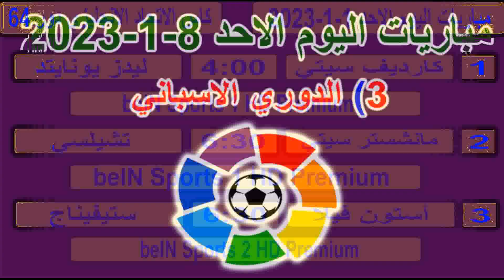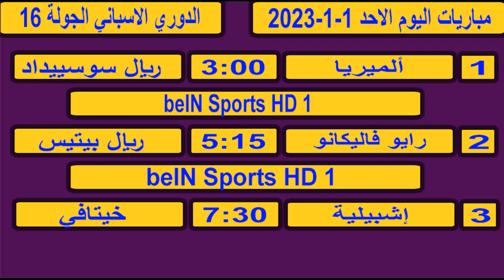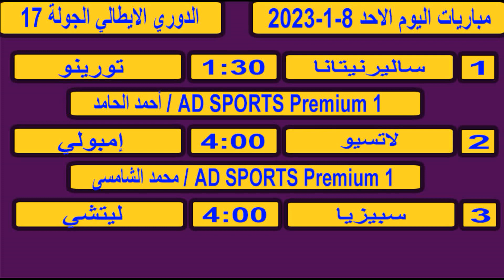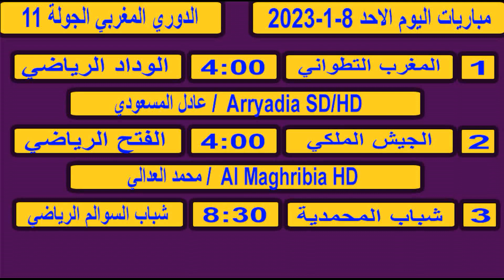جدول مواعيد مباريات اليوم الاحد 8-1-2023 الدوري المصري وكاس الاتحاد الانجليزي والدوري الاسباني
مباريات اليوم,
بث مباشر,
مباريات بث مباشر,
مباريات الدوري المصري مباشر,
توقيتات مباريات اليوم,
مباريات كأس مصر اليوم,
مباريات ودية منتخبات اليوم,
مباريات دوري الامم الاوروبية
,مباريات اليوم الاحد 8-1-2023
,مباريات يوم 8-1-2023
,مباريات اليوم السبت
,مباريات دوري ابطال افريقيا
,مباريات الكونفدرالية
تصفيات كاس امم اسيا
kooora مباريات اليوم بث مباشر
,مباريات يوم اليوم السبت
,الدوري المصري بث مباشر
تصفيات اسيا لكاس العالم مباشر
الامارات واستراليا مباشر اليوم
تصفيات امم افريقيا مباشر
دوري الامم الاوروبية مباشر
تصفيات كأس أمم أفريقيا
دوري الأمم الأوروبية
كأس آسيا تحت 23 سنة - أوزباكستان

جدول مواعيد مباريات اليوم  اليوم الاحد 8-1-2023 الدورى المصري والسعودي والمغربي والقنوات الناقلة
اهم مباريات اليوم الاحد 8-1-2023 ,
مباريات اليوم بث مباشر يوم الاحد 8-1-2023,

,ماتشات اليوم
,مباراة اليوم

الوافي للخبر
 mobarayat alyawm